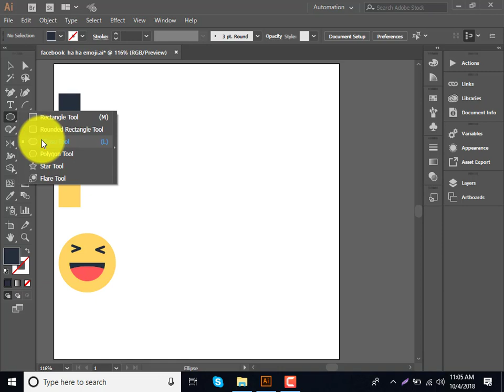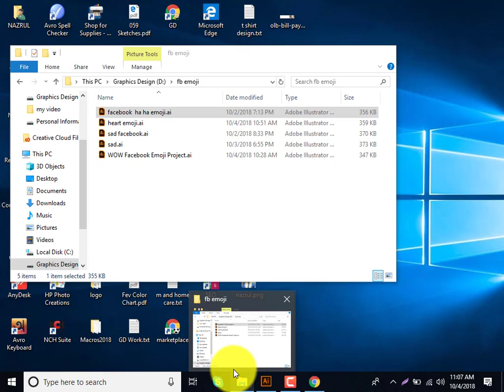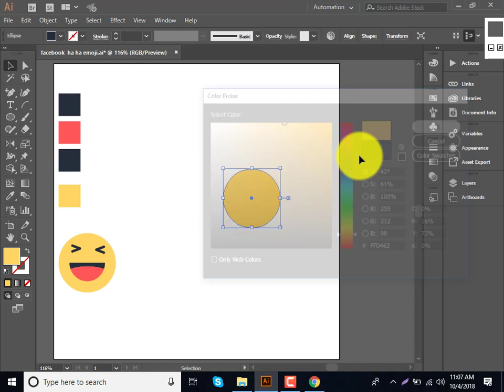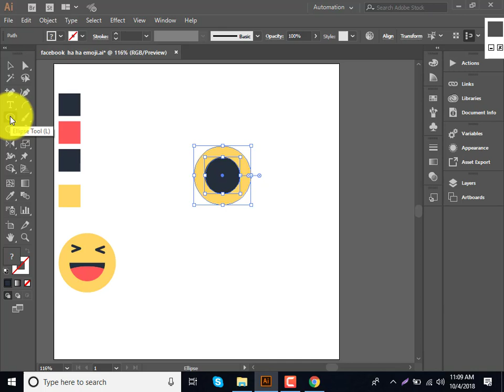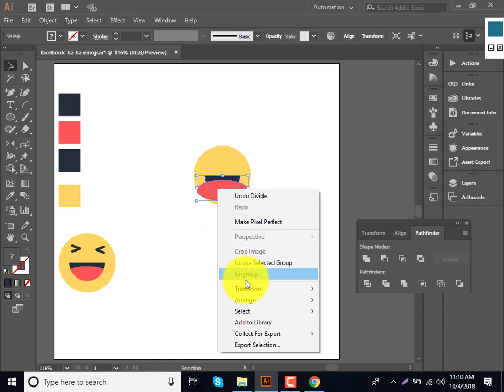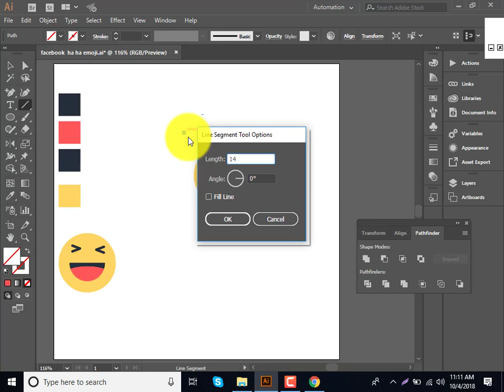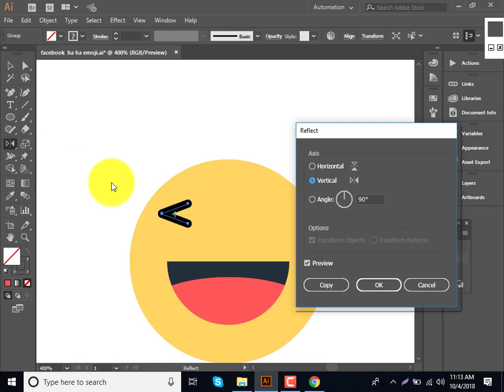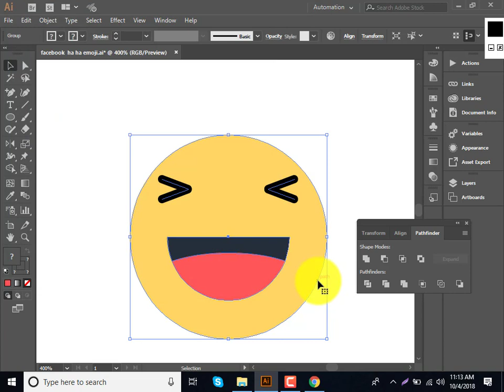How to Draw the Facebook Haha Emoji in Adobe Illustrator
In this tutorial, we're going to learn how to draw the Facebook 'haha' emoji in Adobe Illustrator.
চাকুরিজীবিদের জন্য রয়েছে সান্ধকালীন ব্যাচ।

ছাত্রছাত্রী, গৃহিণী, পেশাজীবী অথবা বেকার যে কেউ চাইলে শুধু একটি ল্যাপটপ আর ইন্টারনেটের মাধ্যমে কিছু ছোট ছোট কাজ করে উপার্জন করতে পারেন মাসে ৫০০ থেকে ৫০০০ ডলার গড়তে পারেন নিশ্চিত ভবিষ্যৎ ক্যরিয়ার। প্রয়োজন শুধু আপনার ইচ্ছা শক্তি আর দক্ষতার। তাই নিজেকে দক্ষ করে গড়ে তুলতে বেছে নিতে পারেন আমাদের গ্রাফিক্স ডিজাইন অনলাইন লাইভ কোর্স ।

ক্লাশ শিডিউলঃ-

রাত ১০টা-১১টা। (শনি সোম, বুধ)।

(কোর্স শেষে আয়ের নিশ্চয়তা ১০০%)

আমাদের বৈশিষ্ঠ্য সমুহঃ

ফ্রীল্যান্সিং এ টু জেড।
ফ্রীল্যান্সিং এ ৩ বছরের অভিজ্ঞ্যতা সম্পন্ন ট্রেইনার।
পিছিয়ে থাকা ছাত্রছাত্রীদের জন্য স্পেশাল ক্লাশ।
প্রত্যেক ব্যাচের জন্য শুধু মাত্র ফ্রীল্যান্সিং এর উপর ৬টি স্পেশাল ক্লাশ।
কোর্স শেষে আয় না হওয়া পর্যন্ত ফ্রী সাপোর্ট।
টিমভিয়ার অথবা স্কাইপে তে ক্লাস নেয়া হয়।

বিস্তারিত জানতে যোগাযোগ করুনঃ 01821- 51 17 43, 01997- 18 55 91